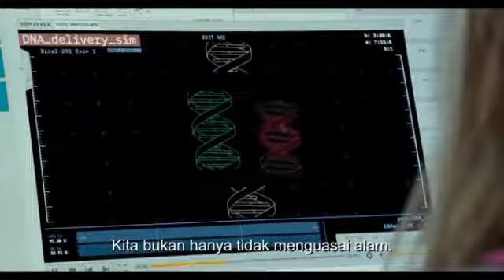Trailer JURASSIC WORLD DOMINION HD#JurassicWorldDominion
Akhir dahsyat dari era Jurassic. Tonton trailer JurassicWorldDominion sekarang.